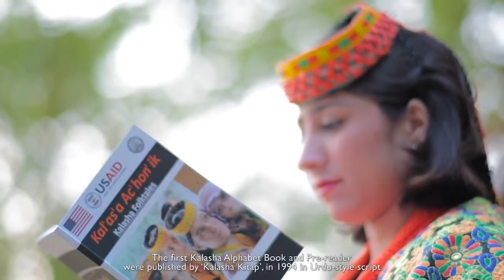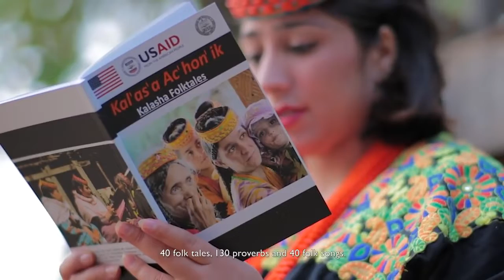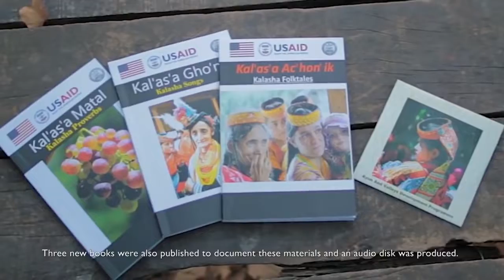Documentary on Kalasha Language and Culture released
Ayun and Valleys Development Programme - AVDP​ did a project titled Kalasha Language and Culture Preservation. The documentary was part of the project, for this purpose AVDP hired services of Mediaology (Pvt) Ltd​, and the documentary has been funded by SGAFP/NRSP and USAID. Watch the documentary and share your comments. For more updates stay alert.